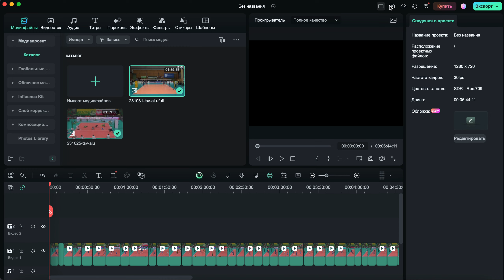Dima Fedorenko #17 Cev Cup 2024 TSV Hartberg - Aluron Zawiercie 2 games actions